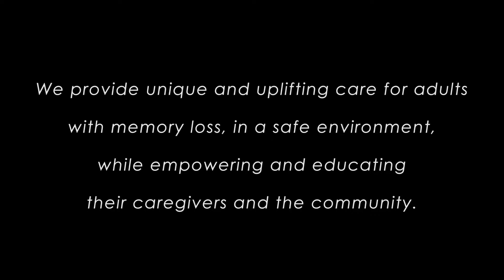Finding Your Happy Place at Page Robbins Adult Day Center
The mission of Page Robbins Adult Day Center is to provide unique and uplifting care for those with memory loss, in a safe environment, while empowering and educating their caregivers and the community.  Page Robbins is a non-profit located in Collierville, TN.